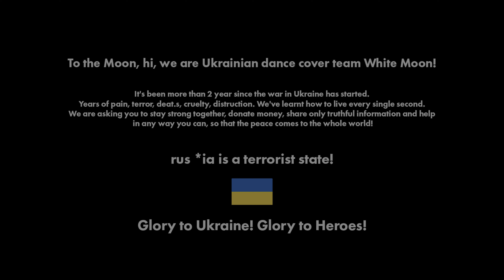[K-POP IN PUBLIC | ONETAKE] Stray Kids (스트레이키즈) "JJAM" [4K] (커버댄스) dance cover by WMN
Hi, Yutu! Today we are showing you dance cover on   @StrayKids   side track on ATE album “JJAM'”. They are always bringing us cool stuff right?  How did you like this bop?

THE WАR IS NOT OVER WE STILL NEED HELP! 이 사실을 이 비디오를 통해 공유해주세요.

Please support us and help to make our dance covers better .
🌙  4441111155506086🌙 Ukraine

Outfits:
Completely handmade⚡️

Note:
WE DON’T OWN ANY OF MUSIC USED IN THIS VIDEO!
Song: STRAY KIDS - CHK CHK BOOM#straykidscomeback